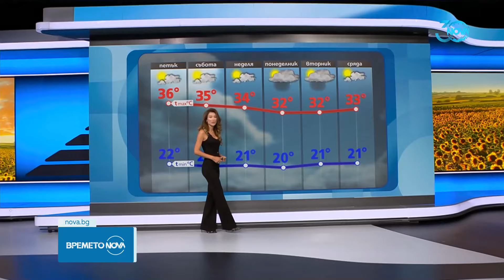Прогноза за времето (15.08.2024 - обедна емисия) - Новините на NOVA (15.08.2024)